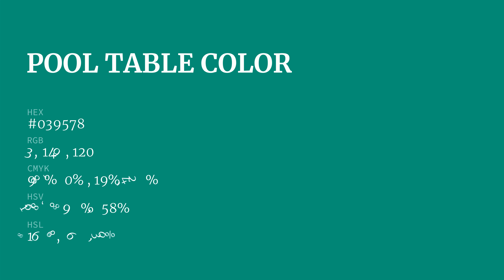Pool Table color #039578 hex color - Green color - Warm color 039578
What color is Pool Table ? #039578 hex color - Green color - Warm color 039578

Hex #039578 Color Code is also known as Pool Table color.